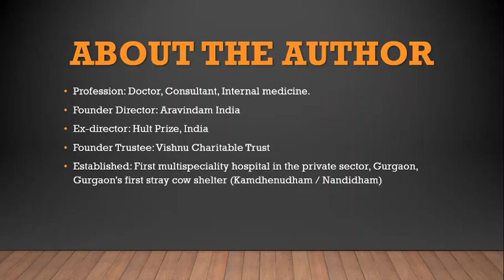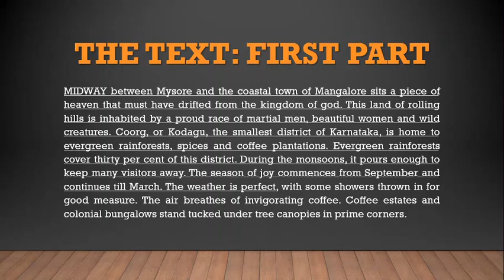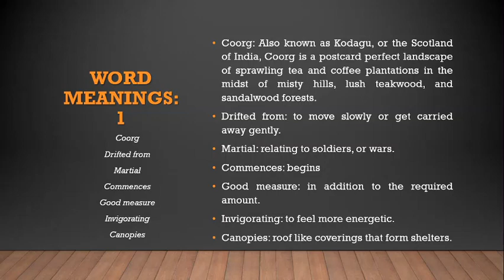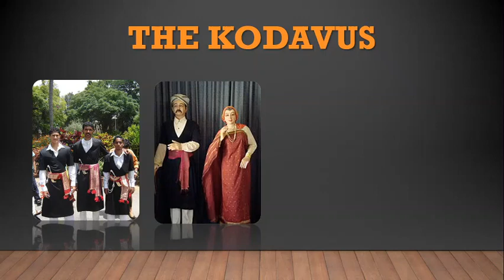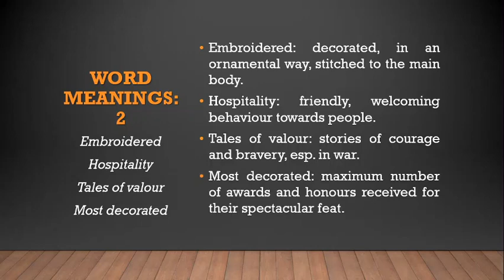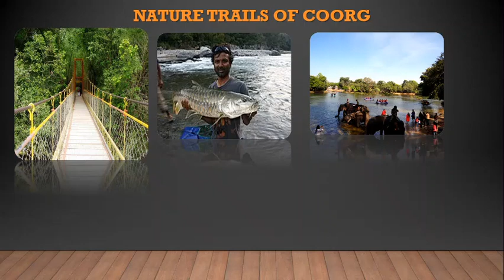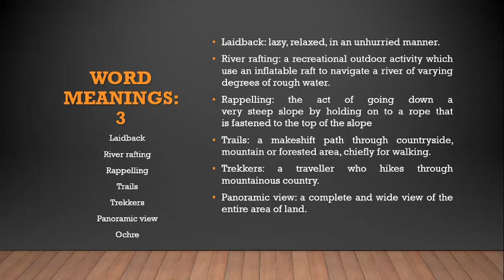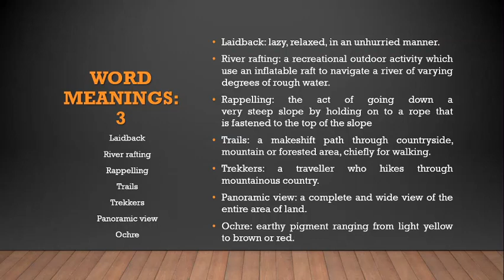Glimpses of India: Coorg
A comprehensive explanation of the CBSE text Coorg for Class 10 from the book First Flight. The essay is discussed in great detail, keeping the exams in mind.